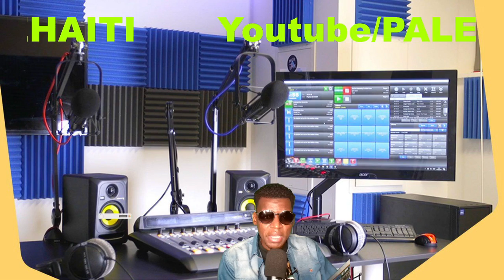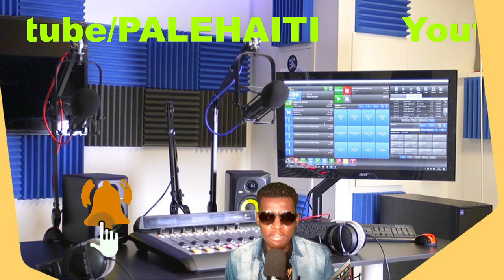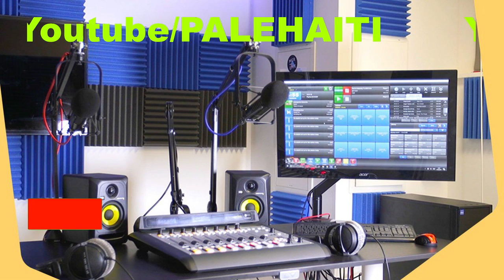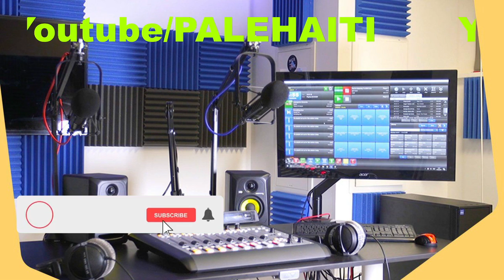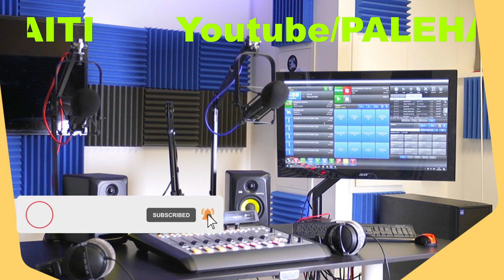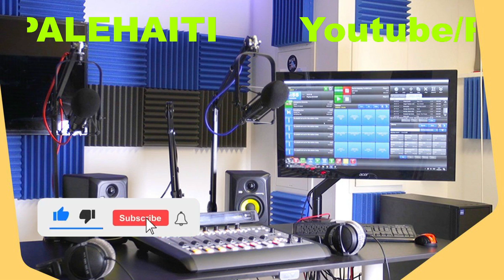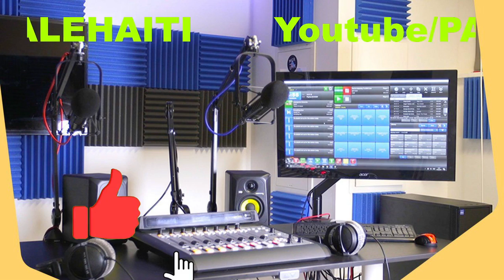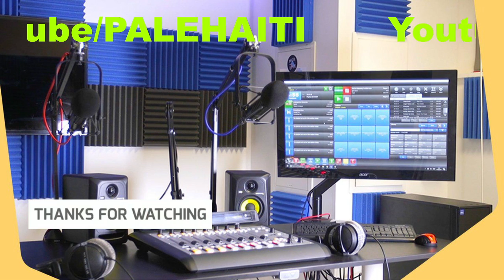YON ANSYEN SENATÈ KIFÈ KONPLO POU TE ASASINE PREZIDAN JOVENEL